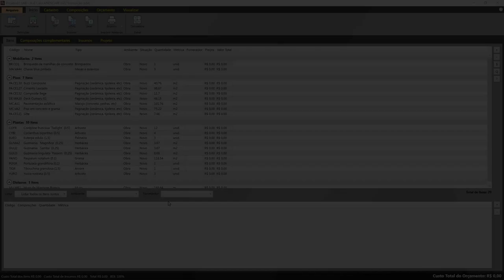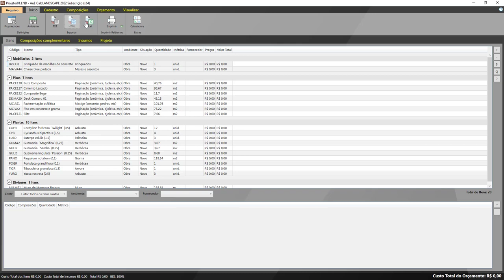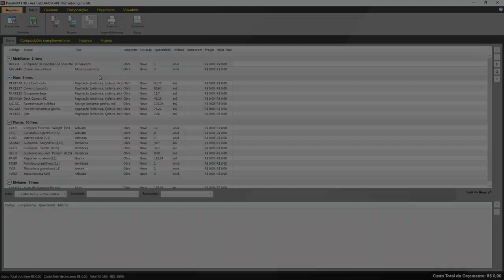Dica Técnica - CalcLANDSCAPE: Maneiras de exportar orçamentos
Aprenda as diversas maneiras de exportar seu orçamento no CalcLANDSCAPE